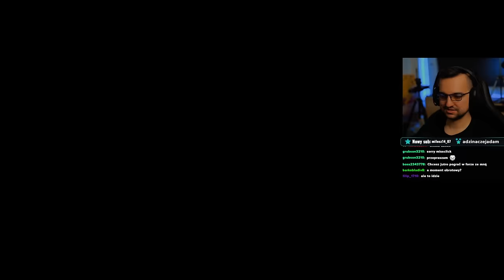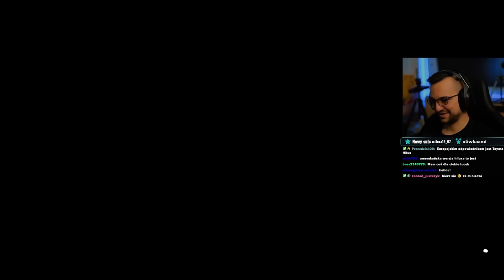Ogromna niczym DODGE RAM! Nowa Toyota miażdży! / Forza Horizon 5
Ogromna Toyota Pickup trafiła ostatnio do Forza Horizon 5 :O .